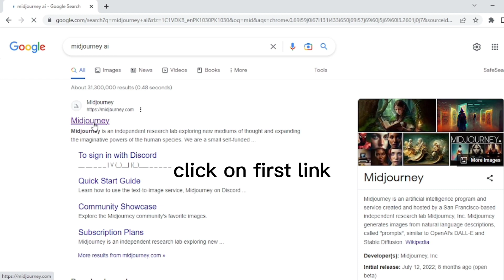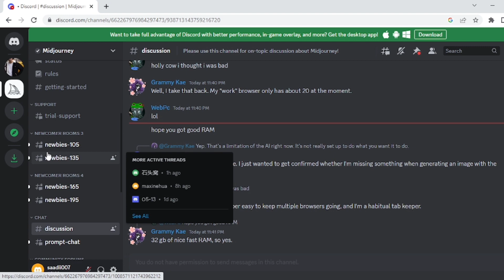Get Ai images from this website | Midjourney Discord Tutorial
How to Get AI Images from Midjourney

In this video, we'll explore how to get AI images from mid-journey. Sometimes, during a project, you might need to use AI images that fit your design perfectly, but you don't want to start the process from scratch. Luckily, there are various tools available that can help you achieve this goal, and we'll discuss a few of them.

We'll start by exploring how to use existing images to create new AI-generated images using deep learning. This approach involves training a model with a dataset of similar images, which can then generate new images that are similar in style and content.

Next, we'll look at how to use transfer learning to apply an existing AI model to your images. This approach involves using a pre-trained model and fine-tuning it with your images, which can help you create AI-generated images that are specific to your needs.

Finally, we'll discuss how to use generative adversarial networks (GANs) to create AI-generated images. GANs are a type of deep learning model that can generate images by competing against each other, and we'll explore how to use them to create unique images that fit your design.

By the end of this video, you'll have a good understanding of how to get AI images from mid-journey using various techniques and tools. So, if you're looking to create AI-generated images for your project, this video is foryou!
midjourney art
artificial intelligence
ai art generator
midjourney prompts tutorial
midjourney alternative
how to use midjourney ai
guide to midjourney
open ai
ai news
chat gpt explained
ai tools
ai technology
what is ai
ai art future
आर्टिफिशियल इंटेलिजेंस जनरेट आर्ट कैसे करें
कृत्रिम बुद्धि कला